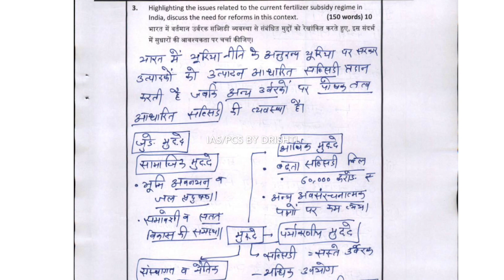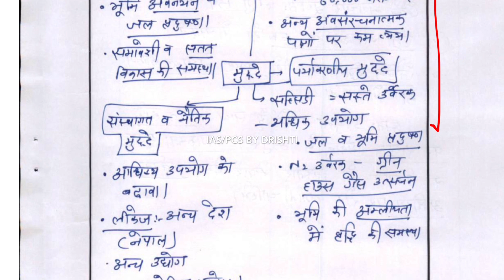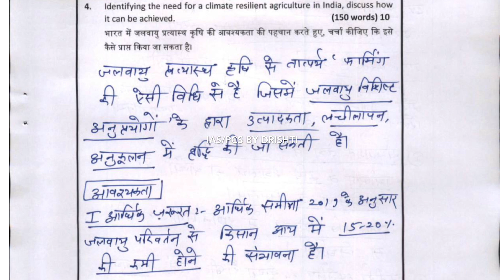IAS Ravi sihag-answer writing ✍️ copy